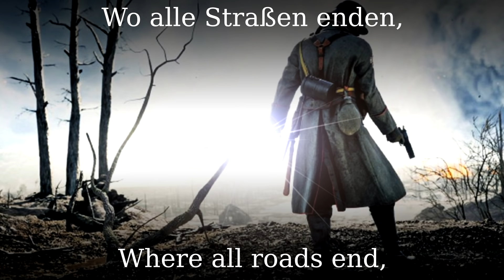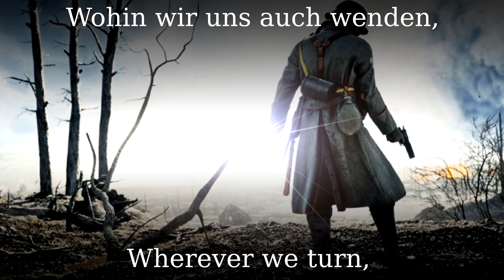Wo alle Straßen enden [German soldier song][+English translation]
Wo alle Straßen enden (Lied der Legionäre) with the original title "Marsch der Verdammten" is a German foreign legion song from the 50s or 60s composed by Horst Heinz Henning.

●▬▬▬▬▬▬▬▬▬♬❈ LYRICS ❈♬▬▬▬▬▬▬▬▬▬▬●

Wir sind verloren.
Wir sind verloren.
Wir sind verloren.
Wir sind verloren.
Wir sind verloren.
Wir sind verloren.
Wir sind verloren.
Wir sind verloren.

Wo alle Straßen enden,
hört unser Weg nicht auf.
Wohin wir uns auch wenden,
die Zeit nimmt ihren Lauf.
Das Herz verbrannt,
im Schmerz verbannt.
So ziehen wir verloren durch das graue Niemandsland.
Vielleicht kehrt von uns keiner mehr zurück ins Heimatland.

Wir sind verloren.
Wir sind verloren.
Wir sind verloren.
Wir sind verloren.
Wir sind verloren.
Wir sind verloren. ...